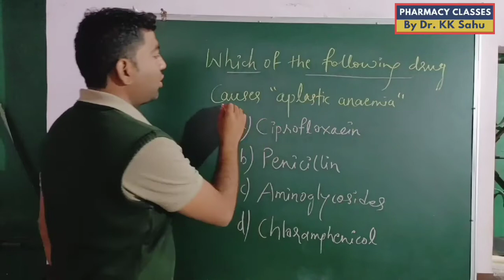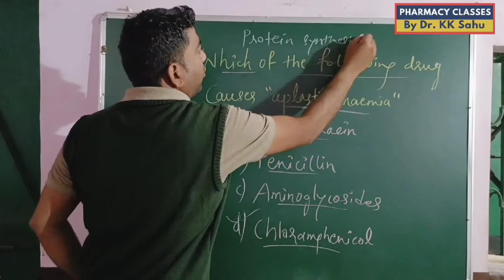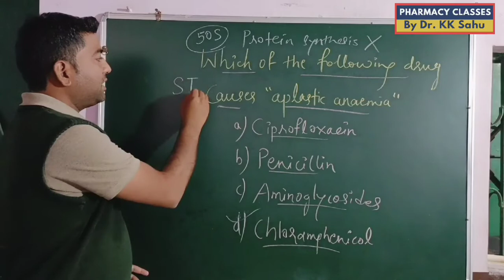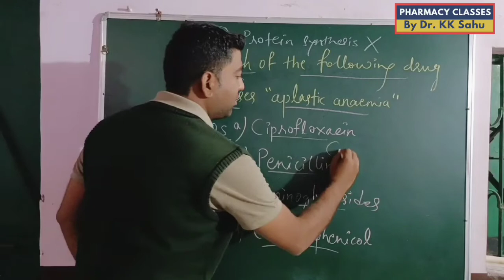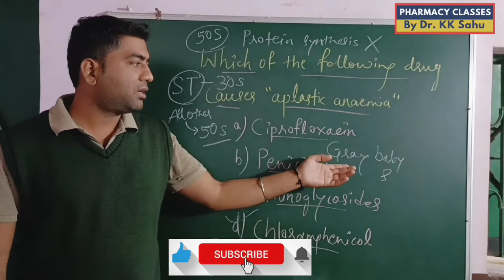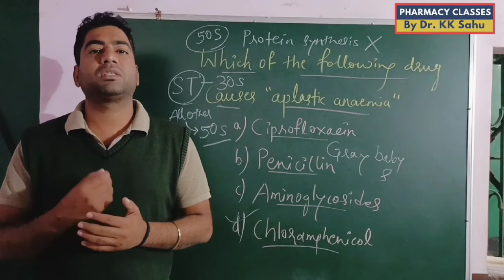Today's question #13(Pharmacist, GPAT, DI, NIPER)